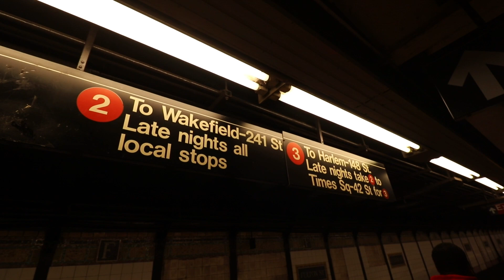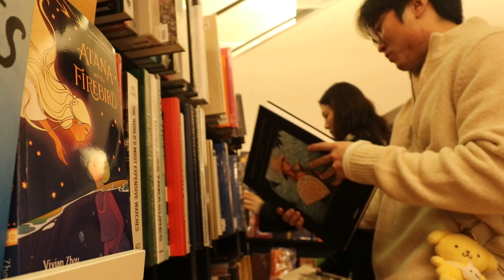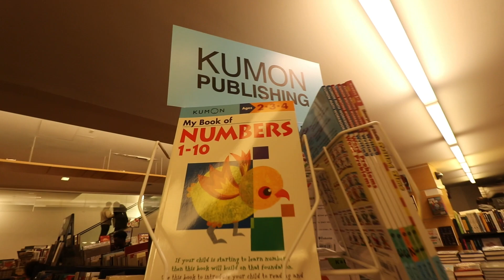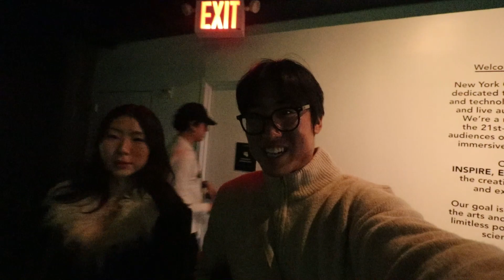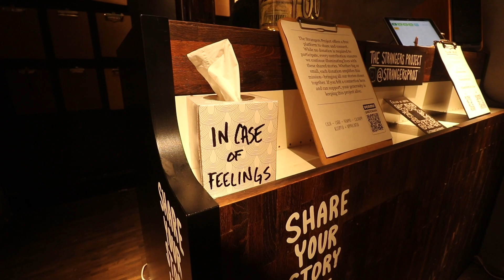writing down our deepest emotions for strangers to see